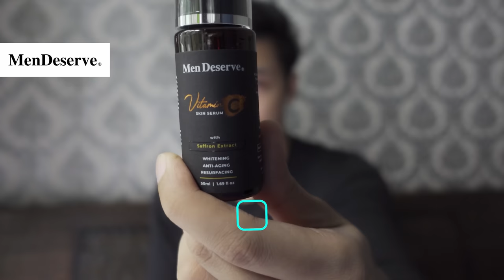HAIRAMMU BTS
Check-out Men Deserve Skin Care Essentials for Youthful Glow & Sun Protection.